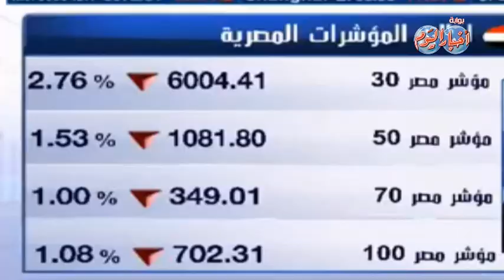نشرة الأخبار وفيها .. المنوفية الأولي في عدد علاج فيروس سي ولا يوجد قوائم انتظار